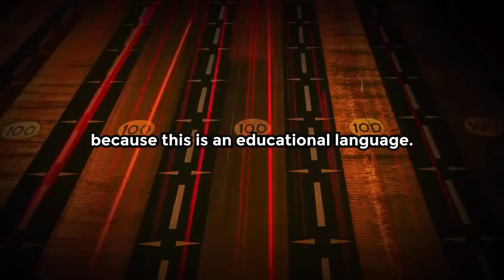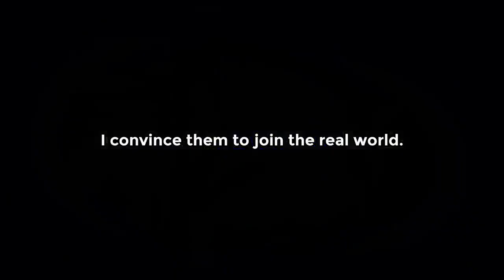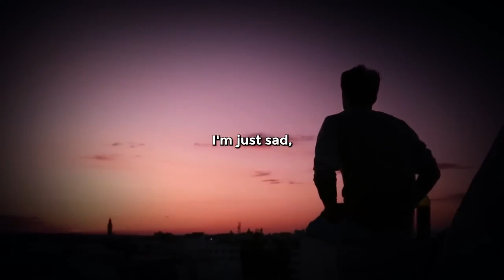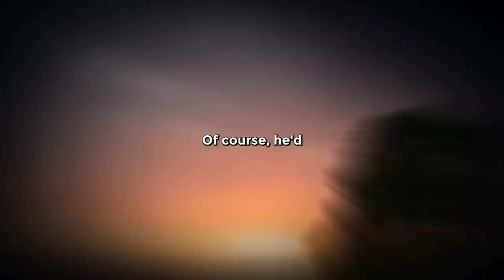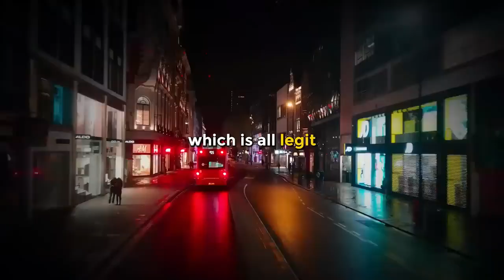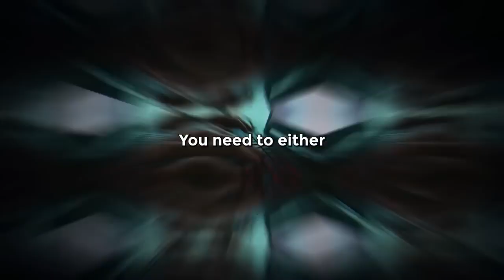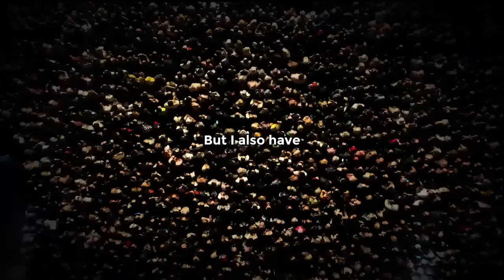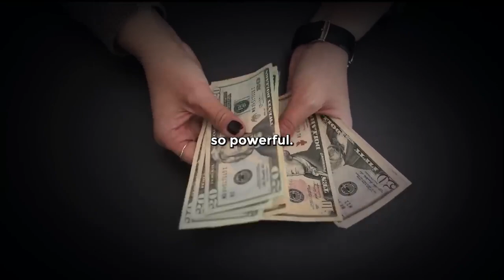Change Your Mindset: Andrew Tate's Motivational Speech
Your mindset can make or break your success in life. In this powerful motivational speech, Andrew Tate explains why it's crucial to change your mindset if you want to achieve your goals. From overcoming limiting beliefs to cultivating a growth mindset, Andrew Tate provides actionable tips and inspiration to help you transform your mindset and achieve success in all areas of your life. Don't miss out on this life-changing speech from Andrew Tate.